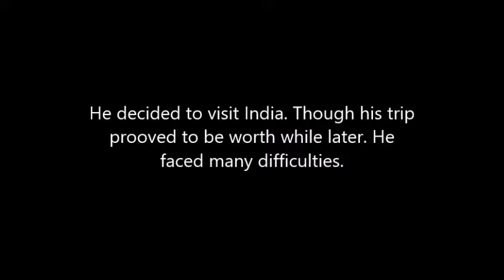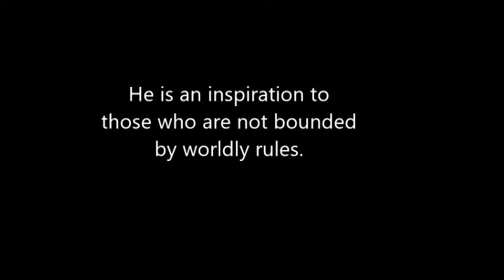Steve Jobs: The Man Who Rose From Failures!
Steve Jobs was born in San Francisco, California, on February 24, 1955, to two University of Wisconsin graduate students who gave him up for adoption. Smart but directionless, Jobs experimented with different pursuits before starting Apple Computer with Steve Wozniak in 1976. Apple's revolutionary products, which include the iPod, iPhone and iPad, are now seen as dictating the evolution of modern technology, with Jobs having left the company in 1985 and returning more than a decade later.